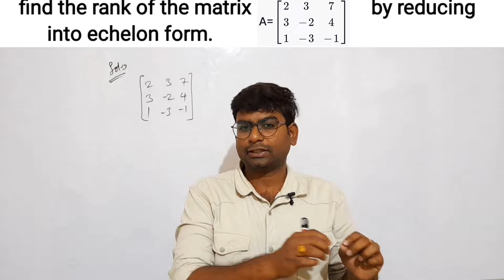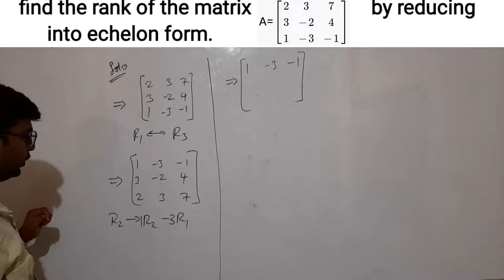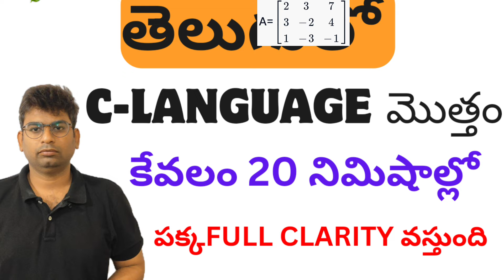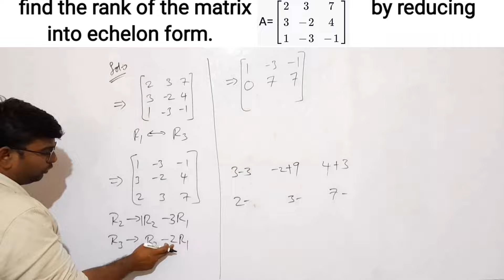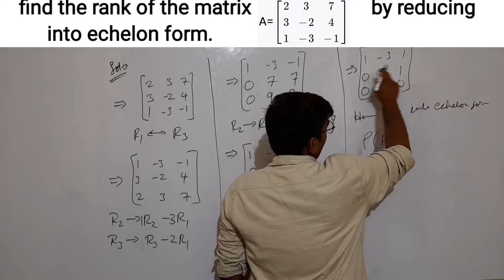Btech m1|unit-1|btech echelon form and find the rank|btech maths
Btech discrete maths| MFCS |unit -1 mathematics logic|Mathematical foundation of computer science